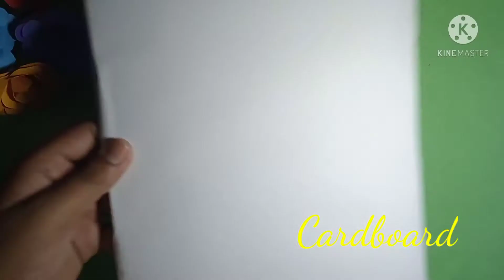How to make cute mini pen set at home.Diy home made .supplies for school.zone of creations.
How to make mini cute pen set at home.Homemade Diy.

Home made pen toppers.My previous video.

your queries.

How to make cute mini pen set.

All in one pen set

Best hone made pen set

Diy home made pen set

How to do pen set with cardboard at home

Home made pen set without hot glue

Diy home made cute mini pen set .

very simple beautiful pen set.